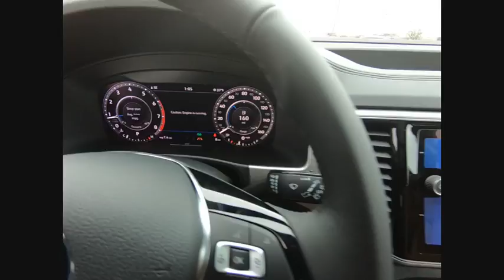2019 Volkswagen Atlas Schaumburg IL S7110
2019 Volkswagen Atlas 3.6L V6 SEL Premium

All AVAILABLE INCENTIVES INCLUDED IN PRICE. MUST FINANCE THROUGH VOLKSWAGEN CREDIT AT STANDARD RATE. PRICE NOT COMBINABLE WITH SPECIAL RATES.2019 Volkswagen Atlas SEL Premium 4Motion Platinum Gray MetallicFOX VALLEY VOLKSWAGEN WHERE SATISFIED CUSTOMERS TELL THE TALE!